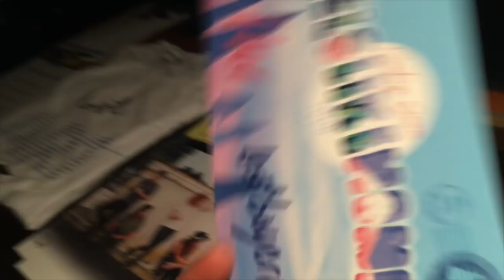Week at USC College Vlog #4 Finals Week, Hairspray LIVE, Indie Concerts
Download my FREE GUIDE ‘7 Natural Hair Mistakes That Are Stunting Your Growth’ Watch me deal with finals week, attend hairspray live, go see Opia and Lostboycrow in the feels like home tour, and eat lots of NACHOS.
Follow my college admissions blog: yougotintowhere.com
Let's get in touch!
Hit me up on kik! @MissJoi100